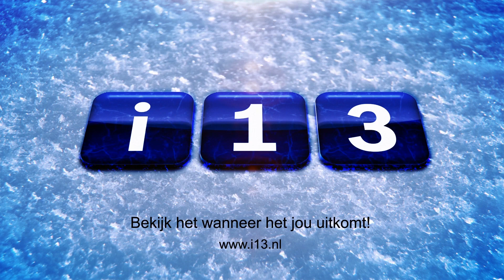16-04-2021 Tilburg Trappers Herner EV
De auteursrechten en andere intellectuele eigendomsrechten op de video's, illustraties en ander beschermd materiaal op het YouTube kanaal van i13media. berusten bij Prevanovi respectievelijk de rechthebbenden van dat materiaal. Bedoelde rechten gaan op geen enkele wijze over op personen of organisaties die toegang krijgen tot dit kanaal.